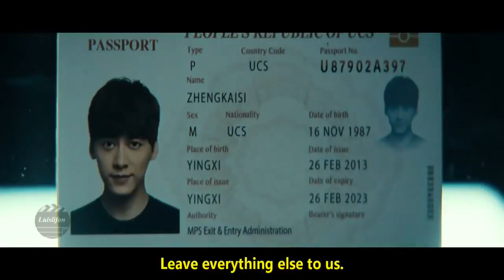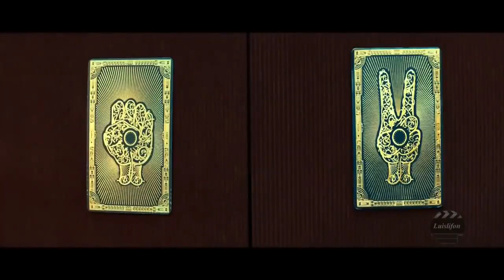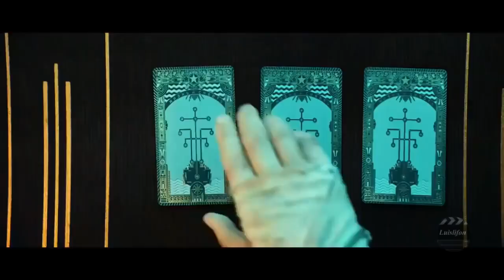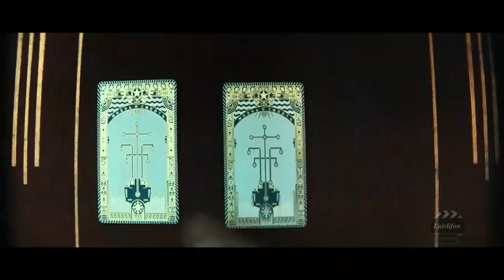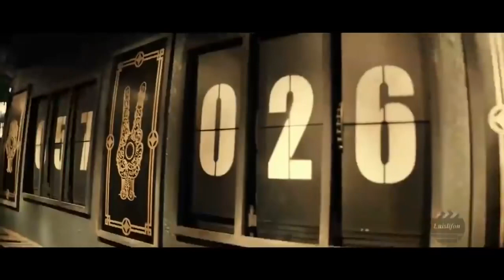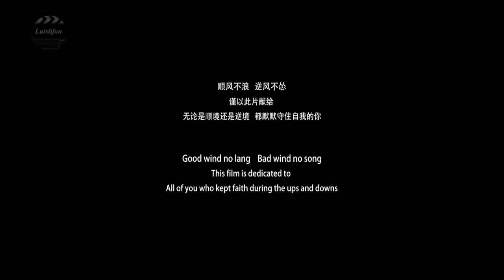ANIMAL WORLD ** Please don't forget to subscribe. Enjoy watching..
Backed into a corner by mounting debts, a youth agrees to submit himself to a high stakes game of chance in international waters aboard a disused warship.